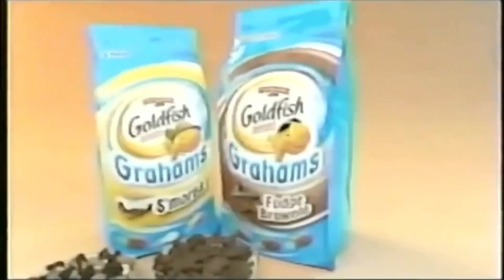The Snack That Smiles Back, Goldfish!